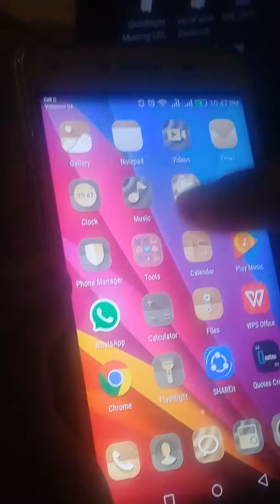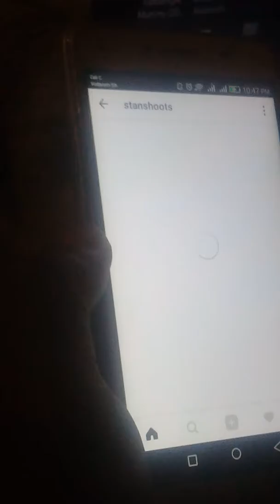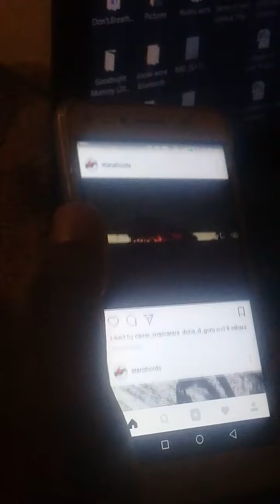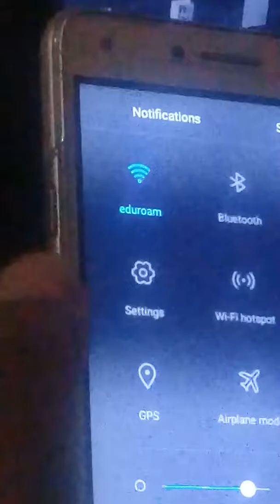HOW DOES THIS GUY HAVE EDUROAM AT HONE???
Student has eduroam at home